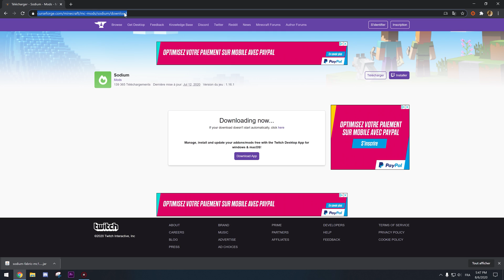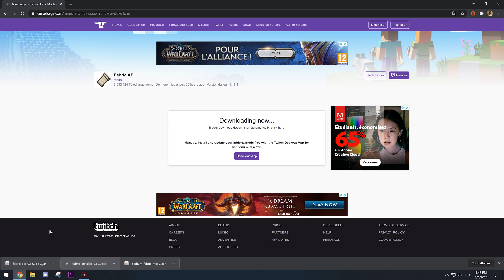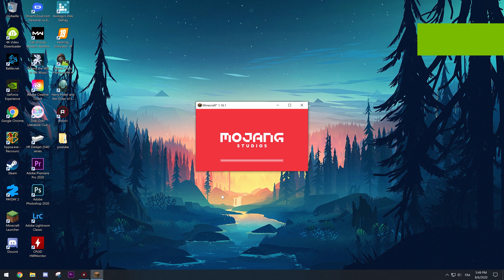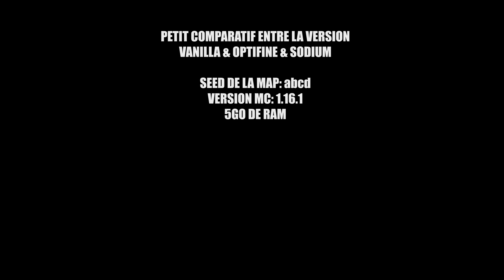[TUTO] Comment télécharger et installer Sodium | Minecraft 1.16.1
Je vous explique comment télécharger et installer Sodium sur Minecraft
Sodium est un tout nouveau mod qui permet d'optimiser Minecraft un peu comme optifine, mais en beaucoup mieux! J'ai pu constater un énorme changement dans la façon de charger les chunks ainsi que la multiplication de mes fps par 8 par moment. N'oubliez pas qu'enregistrer son pc, réduit ses performances, mais malgré cela, la différence est largement visible.

✧✦✧✦✧✦✧✦✧✦✧✦✧ Informations complémentaires ✧✦✧✦✧✦✧✦✧✦✧✦✧

Détails techniques de Sodium que j'ai "copier/coller" depuis son reddit.

Sodium utilise des fonctionnalités OpenGL modernes pour le rendu des blocs, ce qui permet une réduction significative de l'utilisation du processeur (jusqu'à 90%!) Lors du rendu du monde. Cela peut faire une énorme différence dans les fréquences d'images de la plupart des ordinateurs qui ne sont pas limités par le GPU ou d'autres composants. Même si votre GPU ne peut pas suivre, vous bénéficierez de temps de trame beaucoup plus stables grâce à la capacité du processeur à travailler sur d'autres tâches de rendu en attendant.
Le format de données utilisé pour le rendu des blocs a été rendu plus compact, réduisant les besoins en mémoire vidéo et en bande passante de près de 40%. Ceci est particulièrement puissant pour les anciens GPU intégrés.
Les mises à jour de blocs à proximité tirent désormais parti du multi-threading, ce qui réduit considérablement les pics de retard causés par les morceaux devant être mis à jour.
De nombreuses optimisations pour le chargement de blocs et le rendu de blocs, rendant le chargement de blocs beaucoup plus rapide et moins dommageable pour les fréquences d'images.
De nombreux correctifs graphiques pour des effets d'éclairage fluides, améliorant le fonctionnement du jeu tout en appliquant une bonne optimisation.
Éclairage doux pour les fluides et autres blocs spéciaux.
Mélange fluide de biomes pour les blocs et les fluides, offrant une qualité graphique grandement améliorée qui nécessite beaucoup moins de calculs.
De nombreuses améliorations dans la façon dont le jeu gère la mémoire, ce qui réduit la consommation de mémoire et les pics de retard causés par l'activité du garbage collector de Java.

Un problème, une question ou un avis ? Laisse un commentaire :-D

✧✦✧✦✧✦✧✦✧✦✧✦✧ LIENS UTILES ✧✦✧✦✧✦✧✦✧✦✧✦✧

✧✦✧✦✧✦✧✦✧✦✧✦✧ SUIVEZ-NOUS ✧✦✧✦✧✦✧✦✧✦✧✦✧

✧✦✧✦✧✦✧✦✧✦✧✦✧✦✧ BONUS ✧✦✧✦✧✦✧✦✧✦✧✦✧✦✧

➤ Gagne de l'argent et des réductions en faisant des achats en ligne avec Igraal. 3€ offerts en t'inscrivant avec ce lien

✧✦✧✦✧✦✧✦✧✦✧✦✧   MUSIQUES   ✧✦✧✦✧✦✧✦✧✦✧✦✧

🎵 Minecraft C418 - Sweden Remix
🎵 Dimatis - Overcoming

✧✦✧✦✧✦✧✦✧✦✧✦✧ TIME CODE ✧✦✧✦✧✦✧✦✧✦✧✦✧✦

Introduction: 00:00
Télécharger Sodium: 00:09
Télécharger Fabric: 00:34
Télécharger API Fabric: 01:05
Mettre les mods dans le dossier: 01:23
Prendre le profil Fabric: 01:50
Test du mod: 02:30
Comparatif vanilla, optifine et sodium: 04:28
Fin: 05:28

✧✦✧✦✧✦✧✦✧✦✧✦✧ AUTRES INFOS ✦✧✦✧✦✧✦✧✦✧✦✧

Nombre d'abo à la chaîne avant publication : 699
Filmé avec : Action Mirillis et Nvidia shadow play.

✧✦✧✦✧✦✧✦✧✦✧✦✧✦✧ TAGS ✧✦✧✦✧✦✧✦✧✦✧✦✧✦✧